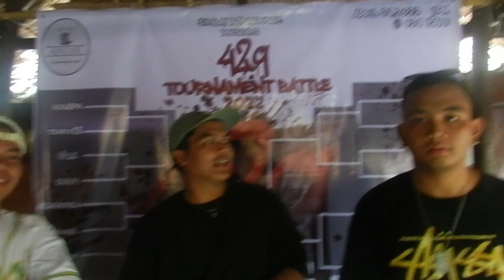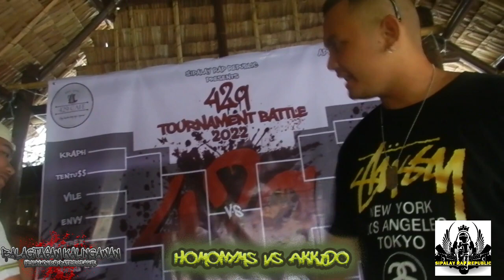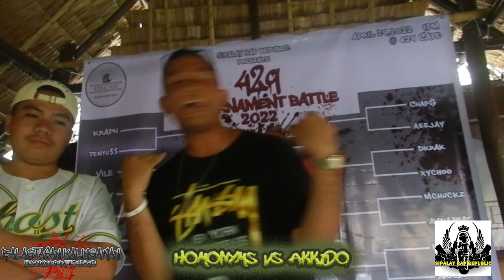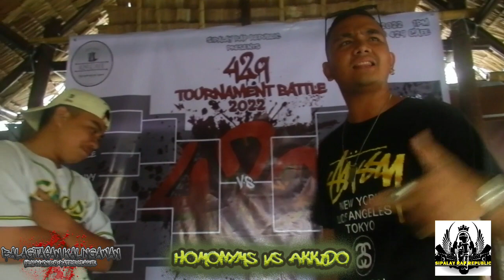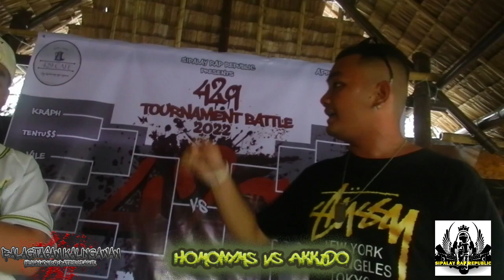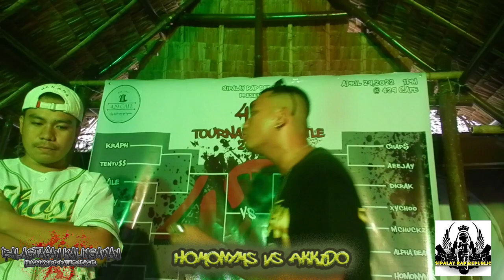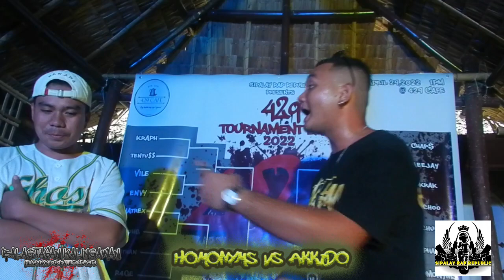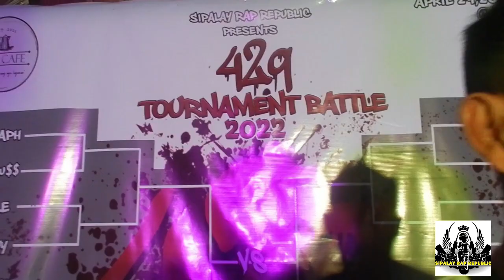AKKIDO VS HOMONYMS ( BALAGTASAN KALINGAWAN RAP BATTLE LEAGUE)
429 CAFE

REPPINS
META4
LAWSEE RHYME
UNITED BATTALION
CERBERUS SYNDICATES
D7KINGS